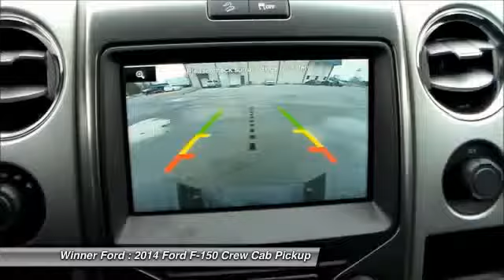2014 Ford F-150 Dover DE F655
2014 Ford F-150 FX4 - $43956

Winner Ford
591 South Dupont Highway

Winner Ford Hyundai is pleased to offer this rugged 2014 Ford F-150 that is ready to get to work for you. A deal like this, on such a rock-solid truck does not come up for grabs very often, so you better act fast. This F-150 is nicely equipped with features such as 4WD, Automatic, and EcoBoost 3.5L V6 GTDi DOHC 24V Twin Turbocharged. brbrThis dealership offers the details of this vehicle in good faith and utilizes the most current technology and software available, however due to the less than 100% accuracy of vin decoder software used to list the vehicle options we cannot guarantee the accuracy of this information. Buyers should confirm vehicle options prior to purchase. Stock photos may not match exact vehicle. This vehicle is offered subject to prior sale, price change, or withdrawal without notice. The dealership is not responsible for misprints of vehicle information or pricing. New vehicle prices may not include options that may have been dealer installed. Prices do not include tax, title, license or doc fees. Price does include all applicable discounts and rebates available in dealership sales region. Specialty Rebates are not included in the posted sale price and may further reduce the sale price if you qualify. Not all buyers will qualify. Price good for 2 days only. Please contact store by email or phone to verify accuracy of sale price and availability prior to arriving at dealership. Contact Dealership for details.